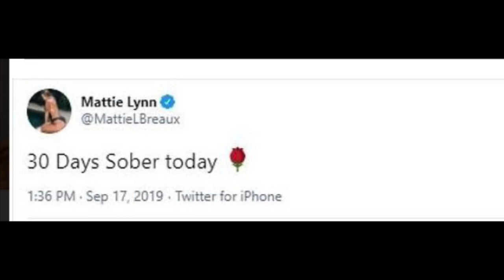Mattie Breaux sentenced to JAIL after 3rd DUI that resulted in a car crash!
Source of Information:
The Sun

Send Friend Mail to:
Leslie Bass